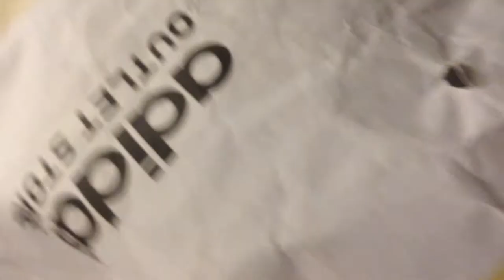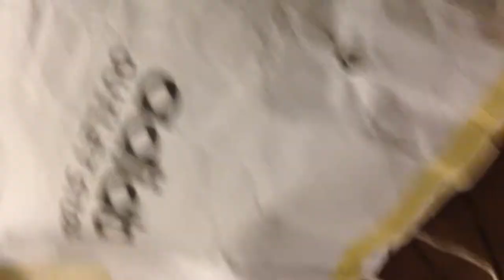Kitty Hides in Bag